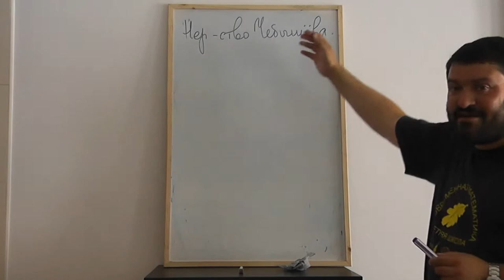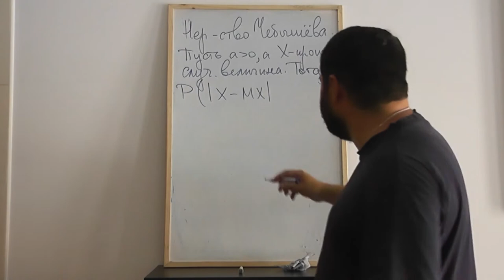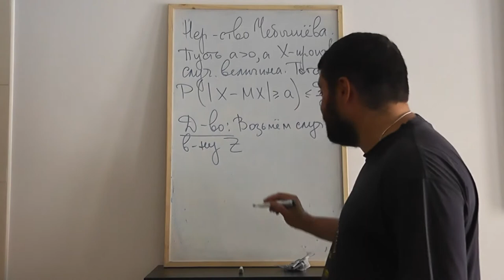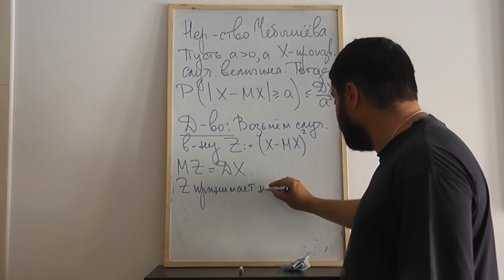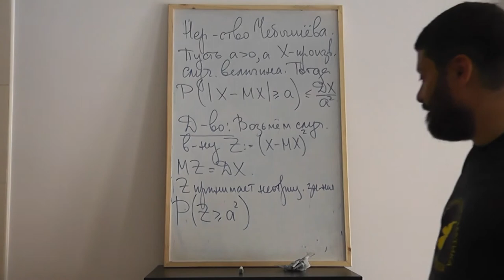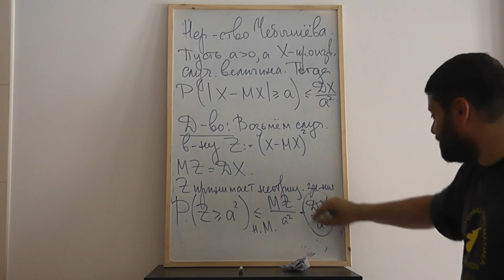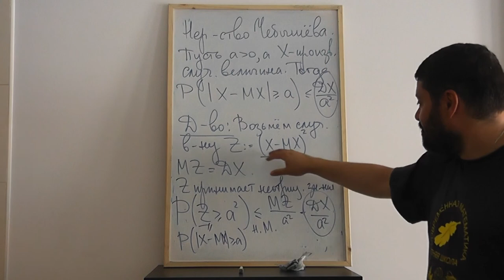63 Неравенство Чебышёва